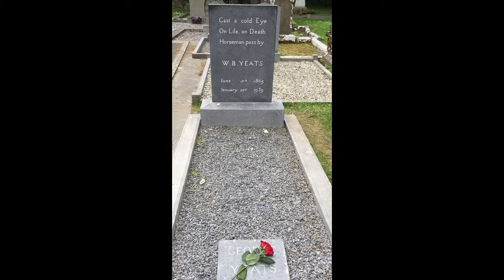Yeats Grave 13th June 2015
Drumcliff graveyard Grave of W.B Yeats 13th June 2015